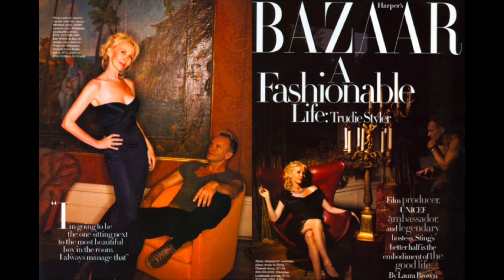Happy Birthday, Ms. Ann Caruso!